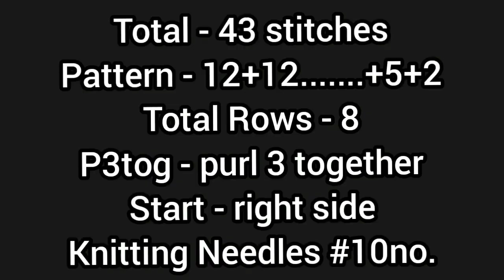New knitting design/pattern #1215 for cardigan, sweater, jacket, frock ||in hindi